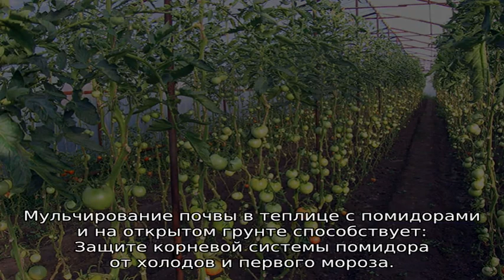Чем мульчировать помидоры в теплице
Как правильно и чем мульчировать помидоры в теплице из поликарбоната, какой способ лучше подойдет в теплице и дома, что лучше для мульчирования почвы: опилки, скошенная трава - полезные советы от опытных дачников и огородников России.